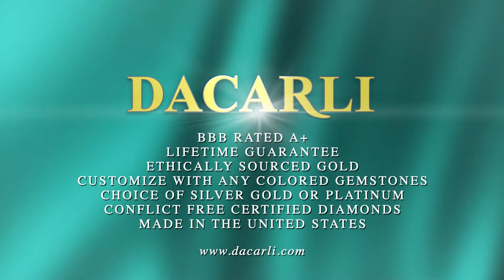Diamond Butterfly Ring With Two Butterflies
This diamond butterfly ring is adorned with 0.55cts of brilliant white pavé set diamonds. A petite pair of butterflies, differing in size, sit on this ring in 14K white gold. It is a simple yet classic design, created to be worn by that special someone with a sense of wonder.

Our butterfly diamond rings have thick and durable shanks which will give many years of trouble-free wear. Dacarli has been manufacturing diamond jewelry for three generations, since 1939. We use only diamonds and other color gems of the finest quality and cut.

At Dacarli, emphasis is placed on design, quality, and Old World European craftmanship. The settings for our diamond butterfly rings are made in our Florida factory using the finest gold and G-H color, SI clarity conflict-free diamonds.